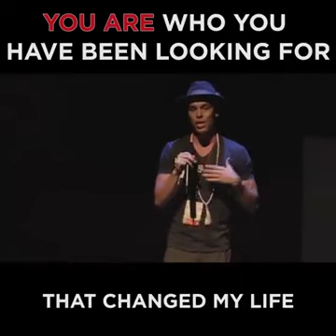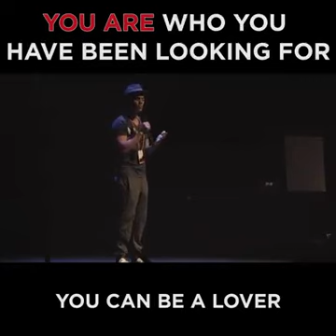YOU ARE WHO YOU ARE I'VE BEEN LOOKING FOR.